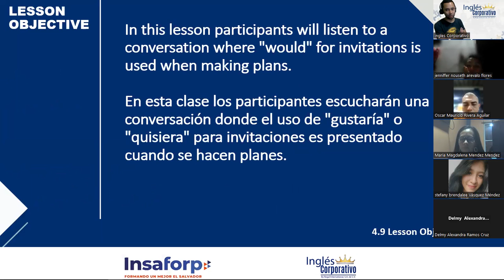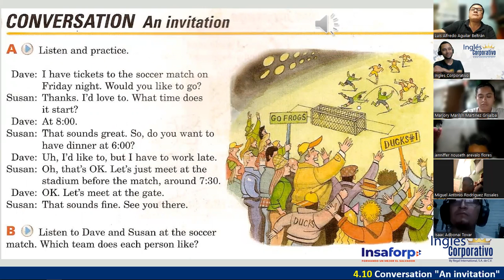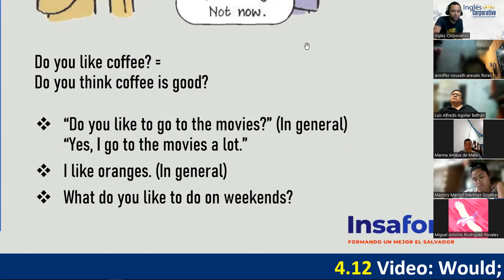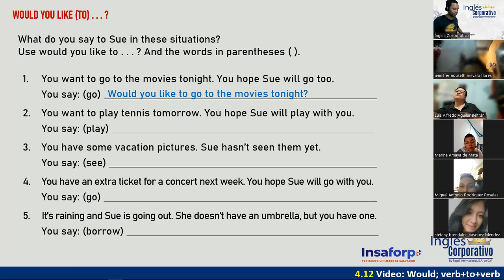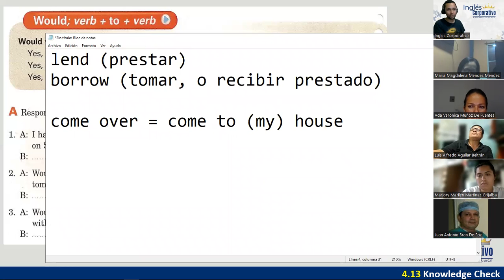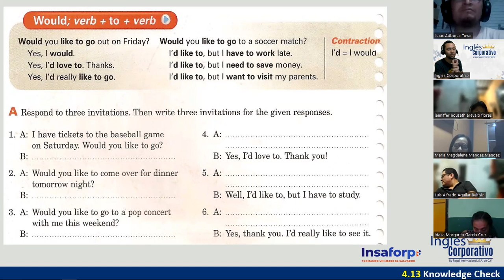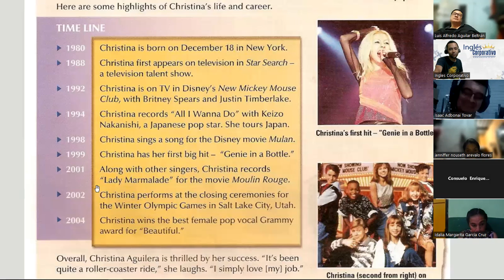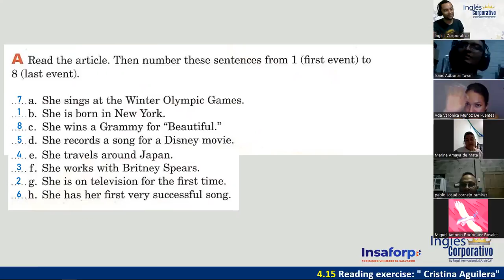12-08-06-23-FI-REGAL-21-DOÑÁN-WOULD, VERB + TO + VERB